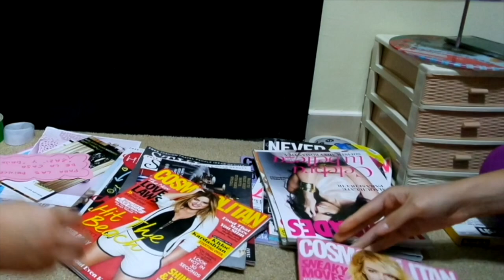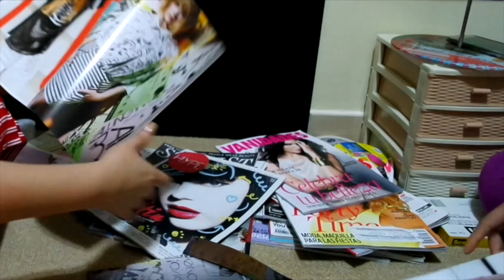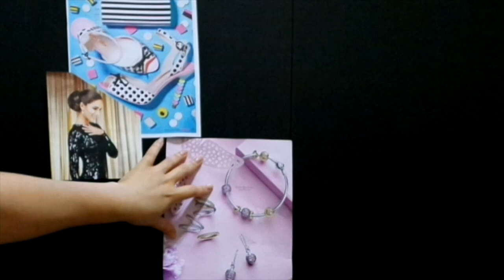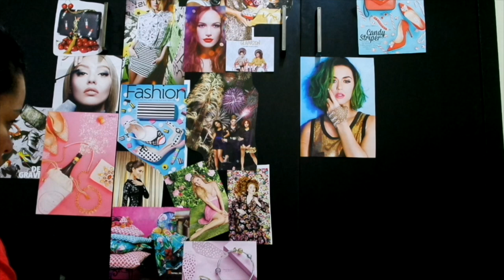Hagamos un mural o fondo de videos reciclando